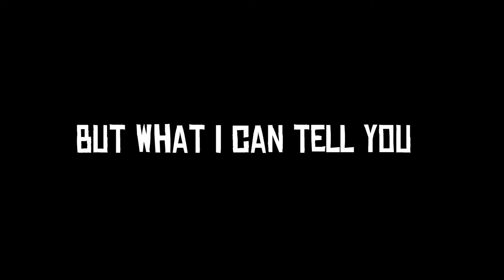Red Dead Redemption 2 Online Short Film - I AM LOGAN